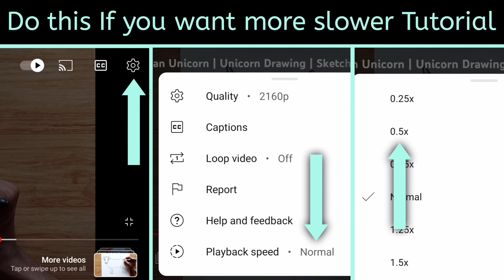How to Draw Teddy Bear | Mr Bean Teddy Drawing | Sketch Drawing | Easy Sketches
Must watch -

Hey Artists, Welcome to our Prashant Patil Arts channel 😊 In this video I shown you, How to Draw Teddy Bear | Mr Bean Teddy Drawing | Sketch Drawing | Easy Sketches

Your Queries -

1] How to Draw Teddy Bear | Mr Bean Teddy Drawing | Sketch Drawing | Easy Sketches
2] drawing
3] easy drawing
4] sketches
5] simple drawing
6] sketch
7] mr bean drawing
8] drawing of mr bean
9] how to draw mr bean
10] mr bean teddy drawing
11] how to draw mr bean teddy
12] how to draw mr bean teddy bear
13] how to make mr bean teddy
14] teddy drawing
15] teddy drawing easy
16] drawing of teddy
17] drawing of teddy easy
18] how to draw teddy
19] cartoon drawing
20] drawing of cartoon
21] how to draw cartoon